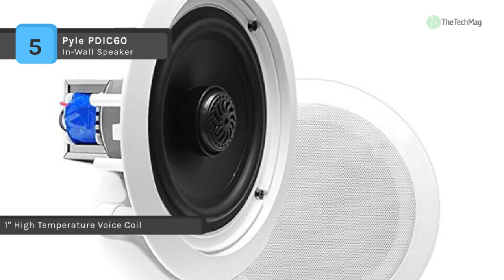TOP 5: Best In Wall Speakers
Best 5 top review In Wall Speakers
1. Polk Audio RC85i
2. Yamaha NS-IW660
3. Bose Virtually Invisible 891
4. Polk Audio 265-RT
5. Pyle PDIC60

f you want surround sound without intrusive black boxes taking up any floor space, then these in-wall speakers, which blend seamlessly and unobtrusively into any room, are perfect for you. They are available as either single models or pairs, and we've ranked them here by their sound quality, appearance, and ease of installation.

Tech Mag is a channel exclusively for tech and gadgets. Our channel is a novel step towards the top and best product reviews, and we are really proud to present our tech-based videos to you.

When you are about to purchase a product, you will be confused with all the products available on the market. We are here to help you with that. You can buy or purchase gadgets and other electronic devices by watching our channel reviews.

Tech Mag mainly introduces the top products that are commonly used at your home or office. All you want is an organized and clear list of the best products. We offer you the needed. @thetechmag#

We have spent at least 15 hours on each product, t give you the best opinion. The top five products we have listed in each video are the best products available in the market at the moment.

You will be fed up of reading and going through the long durated videos of the other channels. But, Tech mag is created with a goal, that is to save your time. And at the same time, our channel cover a wide range of tech products from electronics to wearable devices. @thetechmag#